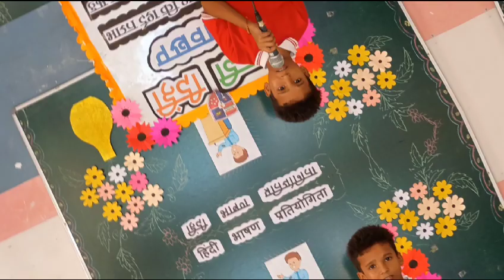फ्यूचर लीडर्स स्कूल। Future Leaders School Bilsi